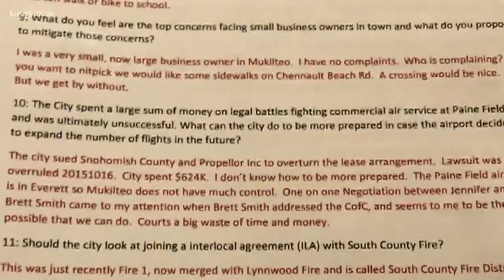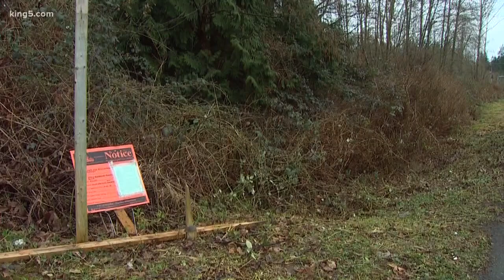Mukilteo council candidate caught with debate questions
The candidate declined to say who gave him the questions ahead of the forum.